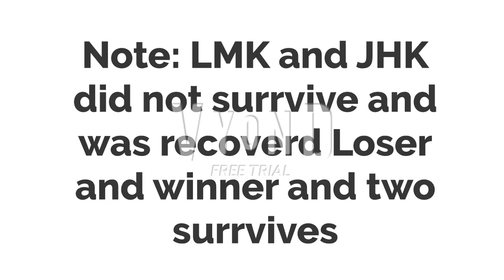BMKJR for hire #33 Part 3A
There will be 2 More parts in this one